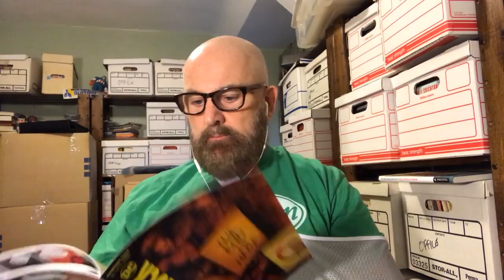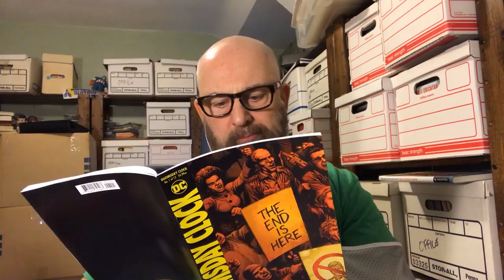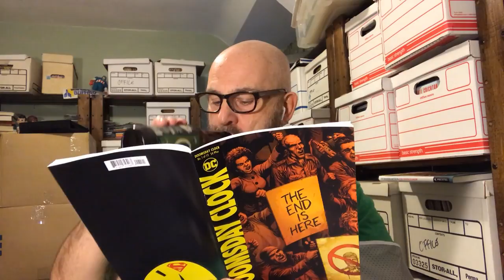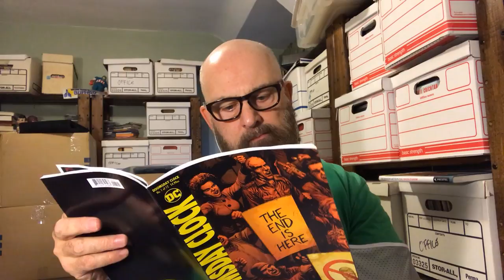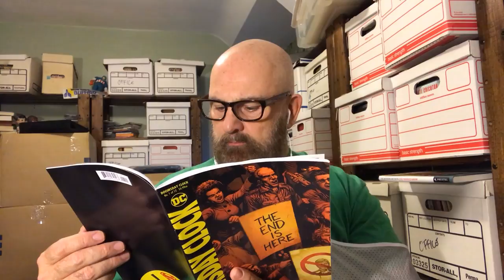HOW TO READ COMICS with MILLARD WILLMORE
Comics pro and entrepreneur, Millard Willmore shows people how to read a comic book featuring DC's new hit: Doomsday Clock!